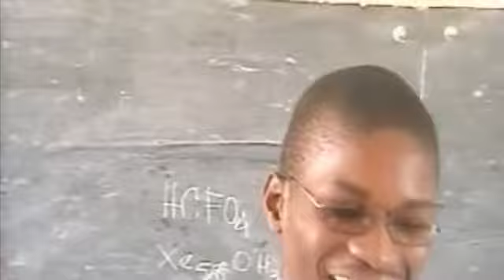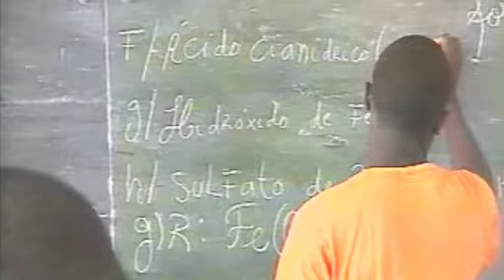Imne Maristas 2003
Recordar é Viver na Escola IMNE MARISTAS CRISTO REI